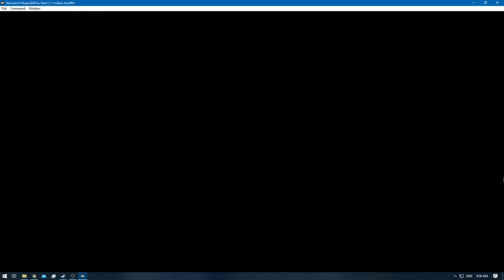[1/1] Majora's Mask - Remaining RA - The Blind Adventurer [NC]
Note: In order to get this done try to find the middle of the ladder [DO NOT USE lens of truth]
Then go 23 up , 10 right , 27 up , 5 left , 12 right , 12 up.
If your in the middle it should guide you safely to the top , count each step / foot movement.